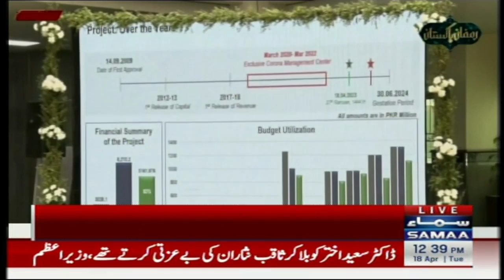PM Shahbaz Emotional Address | Visit Rawalpindi Institute of Urology and Transplantation